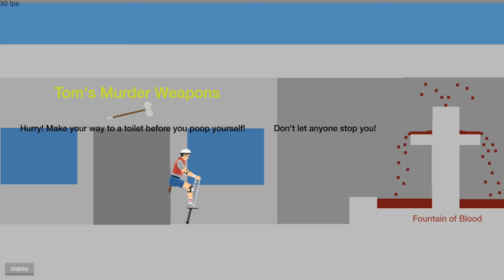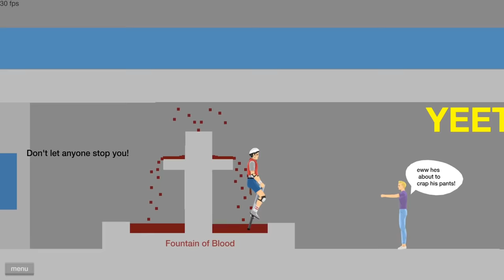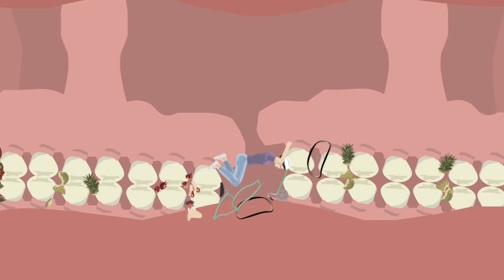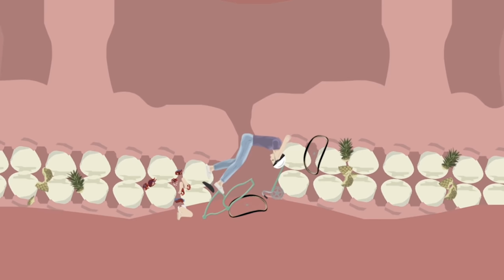i changed my diet and this happened